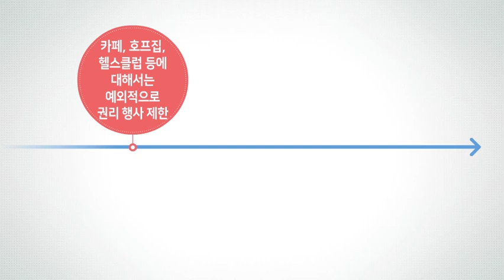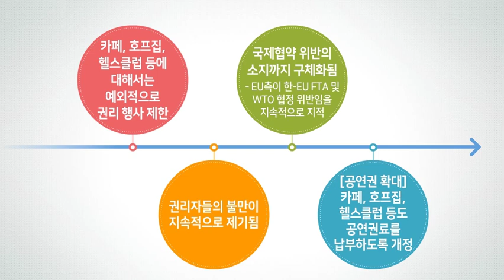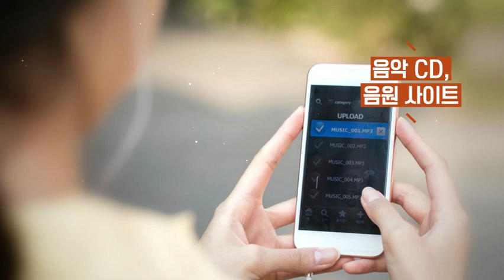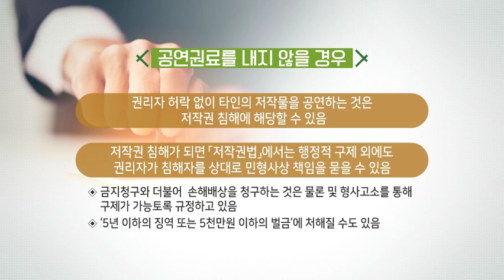카페에서 음악을 재생할 때도 공연권료를 내야 하나요